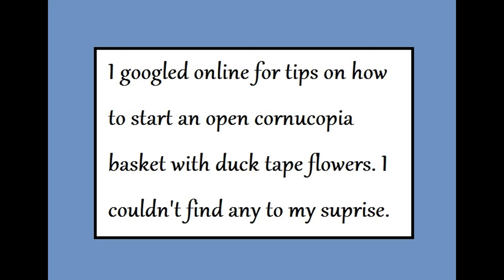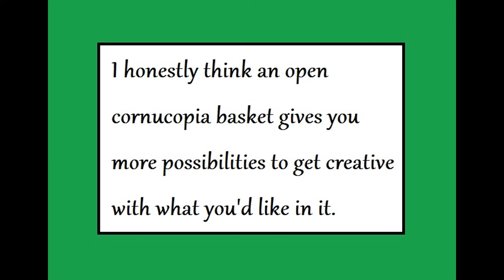Open cornucopia with duck tape flowers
This is how I created my first open cornucopia basket, fall themed.